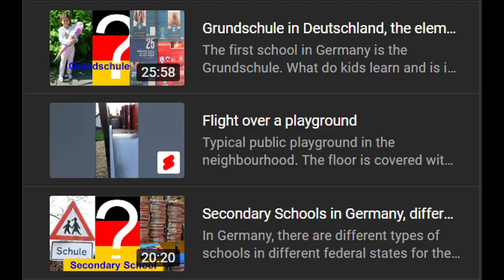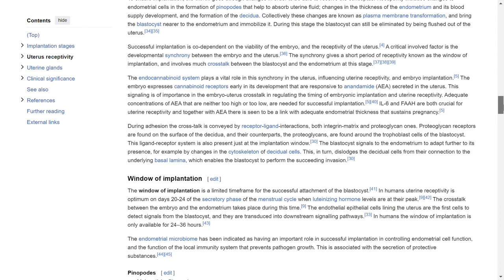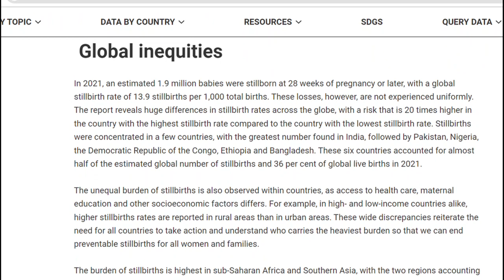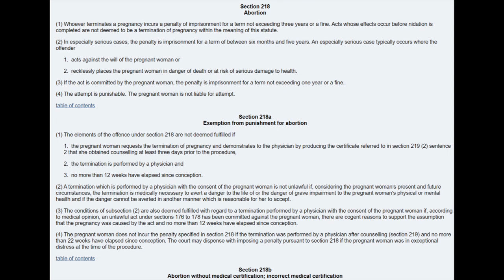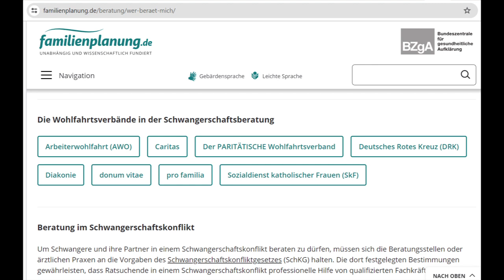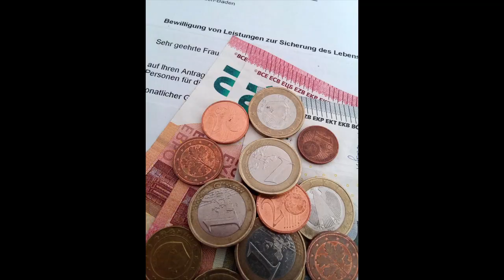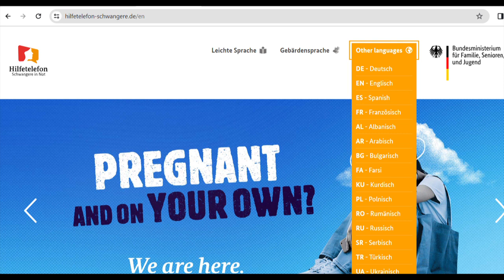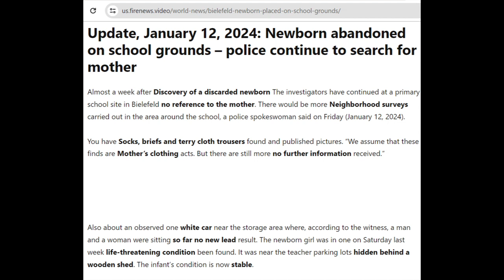Pregnant - Desire, Challenge or Nightmare - Help for women in need in Germany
Pregancy is often desired, but what to do in case this is a big problem at the time?
May be the live of the mother or child is in danger, you just started to study, you are in an apprenticeship, you are still in school or just lost your job or home.

Is there any help, while living in Germany?

We will have a look at the current situation in Germany.

Hotline for women in need in 19 languages
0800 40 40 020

00:00 Intro
02:45 Biological and Legal Basics
05:03 Terminate an unintended Pregnancy
08:45 Change in German Legislation
10:44 Carrying an unintended pregnancy to term
14:09 Current example and Outro

Pictures and videos are almost all from Pixabay.